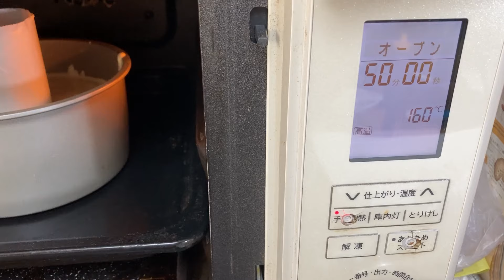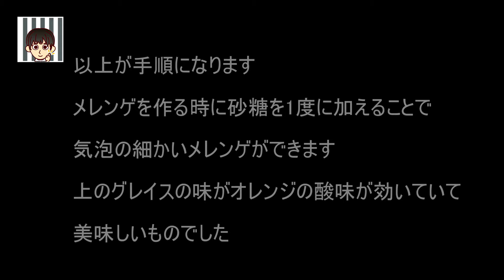NHK Eテレグレーテルのかまど ハリーの謎のシフォンケーキ再現 Harry’ｓMysteriour Chiffon Cake Reproduction 1948年アメリカで初めて公開されたレシピです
最高最良のお菓子やパン作りをめさしてこのチャンネルを
作りました